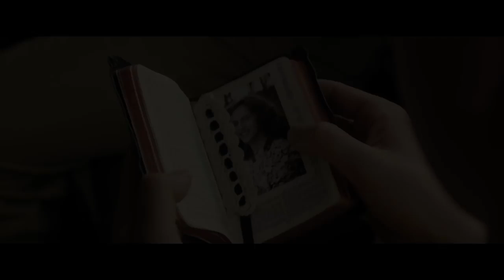Tu ne tueras point - La Bande Annonce VF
D'après une histoire vraie - au cinéma le 9 novembre prochain